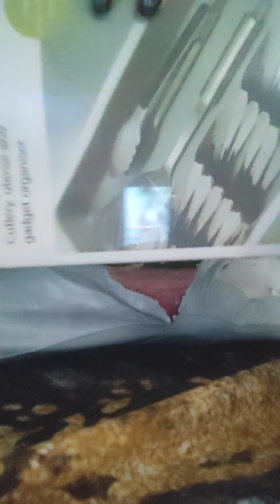Opening Temu package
Excuse the sound in the background I was watching Silent hill in Spanish with my mom 😅